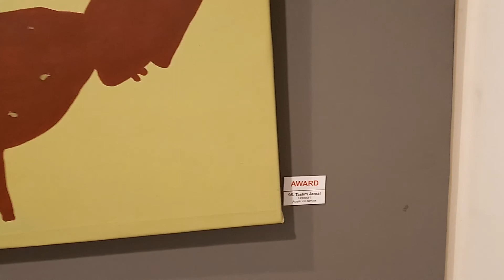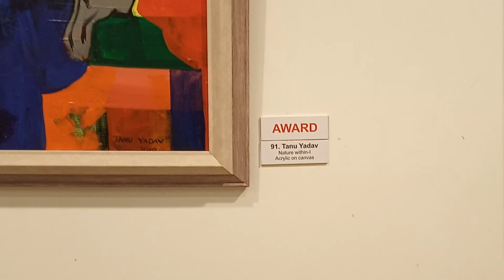AIFACS Annual Art Exhibition 2019-Part 1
Videography : Soumen Bhowmick2019
Venue : AIFACS, New Delhi

AIFACS All India Annual Art Exhibition, New Delhi. 92nd edition.

Judged by a Panel of Senior Artists. One of them is from College of Art, Delhi.

Judges :👇
Mukul Panwar
Mohan Singh
Paramjeet Singh
Anupam Sud
S. K. Sahni